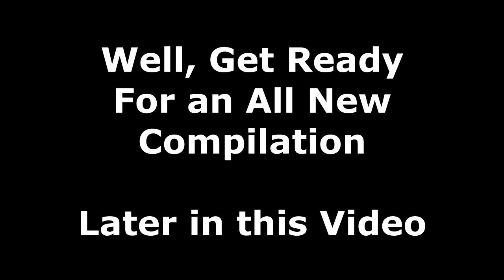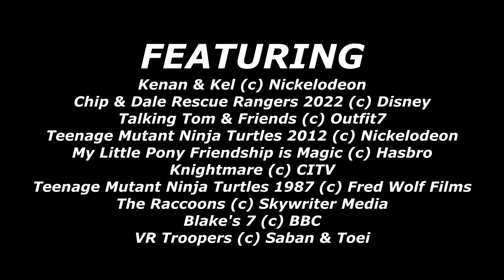Stephen Fox & Co 2022 Episode 4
Episode 4, with some new comedy ideas.

All original home movies, photos, drawings and animations were made by me.
All copyrighted media appearing in this video doesn’t belong to me, and I give credit to their respected owners during the end credits.
I only make these videos for fun and for entertainment.